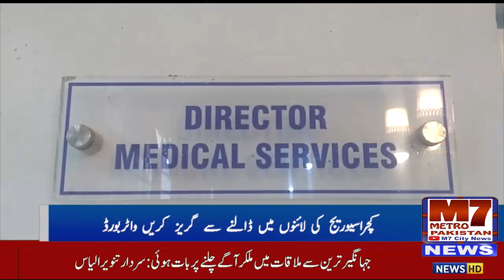ھیڈ آفس واٹر بورڈ کے سی ای او نے او پی ڈی کا افتتاح کردیا